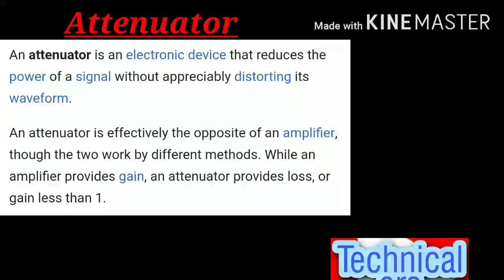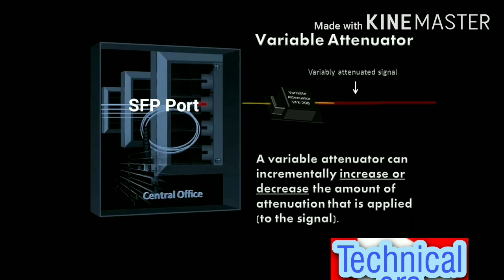Attenuator Uses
Optical Attenuators